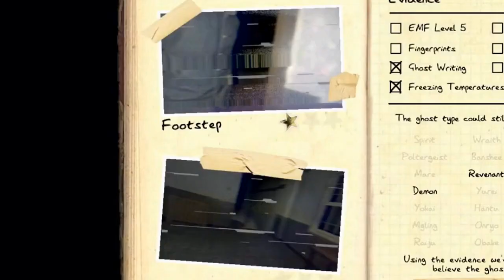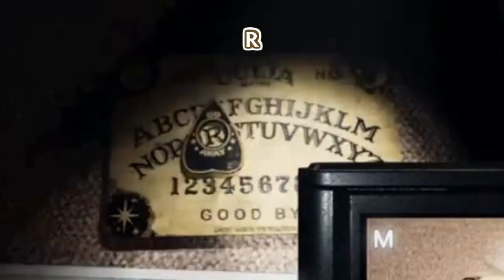Don't Let Mika Use Cursed Items in Phasmo | Mika - Siska - Nox - Petra (NIJISANJI ID - EN - VR)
(This clip passed heavy creative process. Actual scenario was not this terrible, kinda)

Mika sus.

One more clip of Phasmopobhia collab stream featuring Mika Melatika, Siska Leontyne, Nox, and Petra Gurin. I've planned to make this clip first before my previous clip. But yea, because this one is much much more time consuming and Malding Mika is pretty urgent for me (need to provide EN translation ASAP). And I'm sorry this one took so long to make, have to keep my college life alive.
Also, thank you so much for the support until this far! I didn't expect that clip will reach so many people. Now I'm considering to make clips more regularly and not limited to specific Livers. I've put my SNS and Trakteer for donations (overseas with credit card) if you want to support me more!

Most important, support them too!